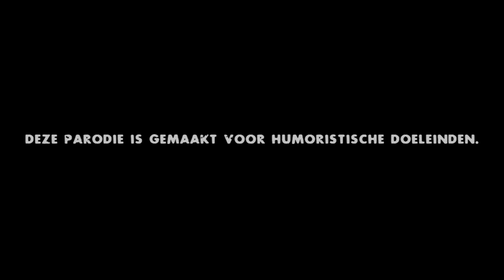Zwarte Piet Parodie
De parodie is bedoeld voor humoristische doeleinde!